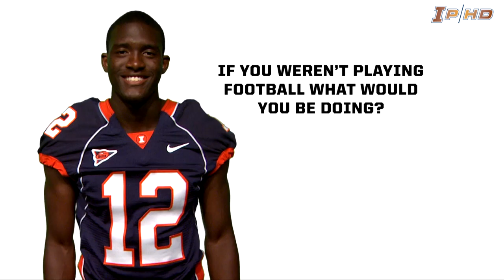One-On-One - Ryan Lankford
One-On-One with Illinois wide receiver Ryan Lankford - Sept. 25, 2012.